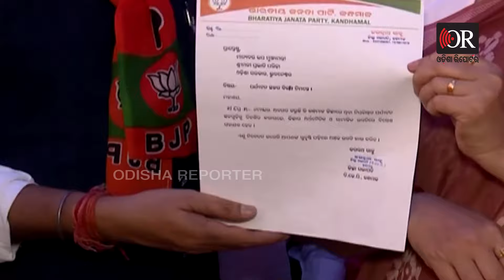ବିଜେପି ସଙ୍ଗଠନ ପର୍ବ - 2024 କର୍ମଶାଳା ଆୟୋଜନ | BJP State Workshop In Bhubaneswar | Odisha Reporter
ରାଜ୍ୟ ବିଜେପିର ସାଙ୍ଗଠନିକ ପର୍ବ ପାଇଁ ପ୍ରସ୍ତୁତି। ସାଙ୍ଗଠନିକ ନିର୍ବଚାନ ଲାଗି ପ୍ରକ୍ରିୟା...ବିଜେପି ସଙ୍ଗଠନ ପର୍ବ - 2024 କର୍ମଶାଳା ଆୟୋଜନ। ମୁଖ୍ୟମନ୍ତ୍ରୀଙ୍କ ସମେତ ବହୁ ପଦାଧିକାରୀ ସାମିଲ।
ବିଜେପି ସଙ୍ଗଠନ ପର୍ବ - 2024 କର୍ମଶାଳା ଆୟୋଜନ | BJP State Workshop In Bhubaneswar | Odisha Reporter | CM Mohan Majhi | Odisha BJP Govt